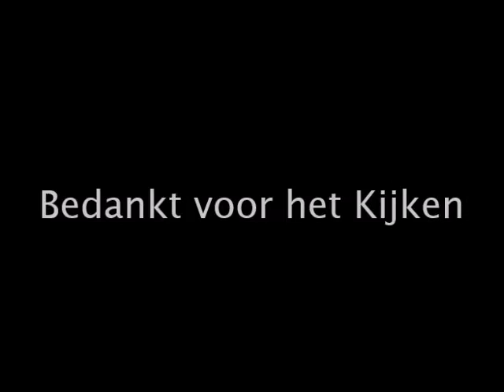Bussen en Treinen op Amersfoort CS 24-09-2015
Ik was nog niet in Amersfoort geweest daarom deze video.
Het is best een mooie station maar er rijden alleen maar Ambassador,s en Citaro,s.

veel kijkplezier